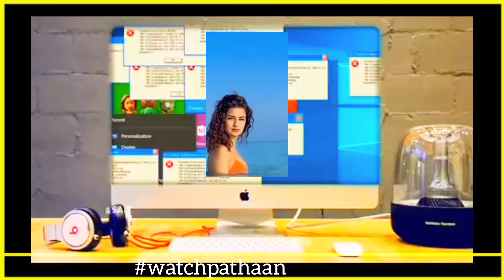पठान के भगवा रंग पर बड़ा बवाल | pathaan action promo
pathaan trailer release date announce

Pathaan का असली विलेन | Pathaan new update

pathaan trailer review
pathaan song review
pathaan making video
pathaan official trailer released announce
pathaan trailer